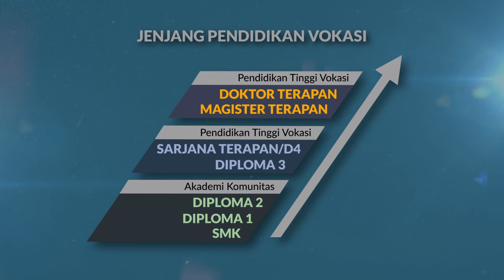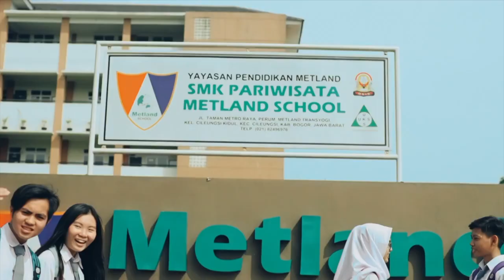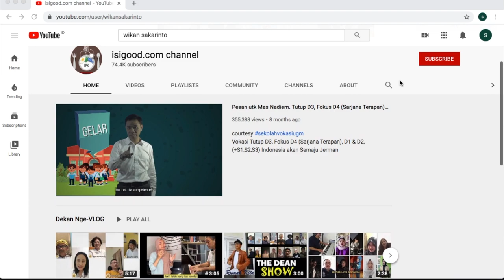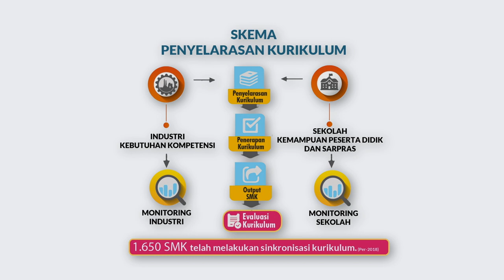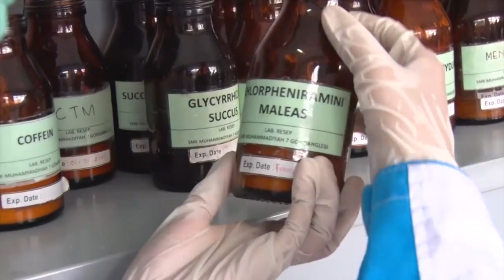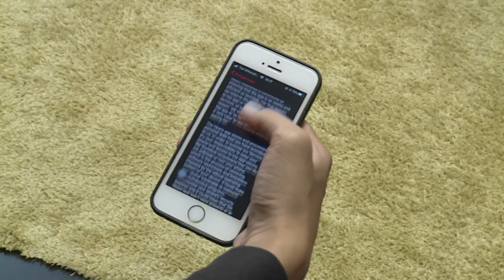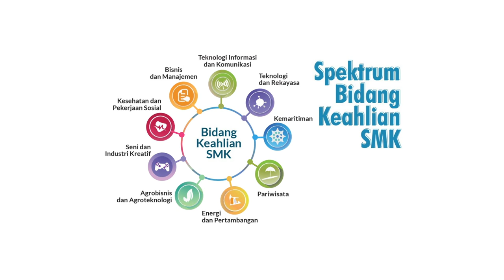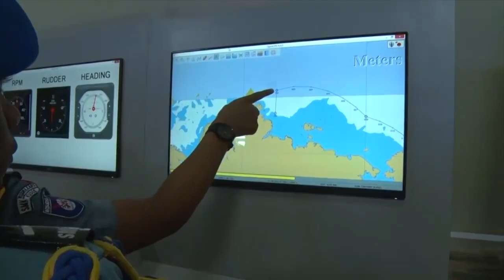Vokasi Kini Episode 1: Vokasi pilihan masa depan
Hai SahabatKarakter. Untuk SahabatKarakter yang masih bingung Vokasi itu seperti apa? SahabatKarakter akan dikenalkan dengan berbagai profesi yang sedang berkembang dan banyak diminati.